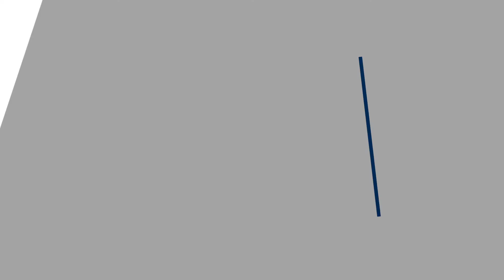1548 E 34th St, Tulsa, OK 74105